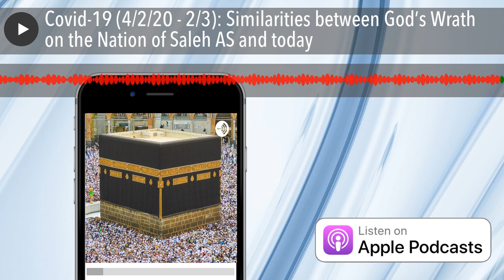Covid-19 (4/2/20 - 2/3): Similarities between God’s Wrath on the Nation of Saleh AS and today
Detailed evaluation of Surah HUD to understand the similarities between the nation of Hazrat Saleh, divine signs, staying at home and our situation during this pandemic